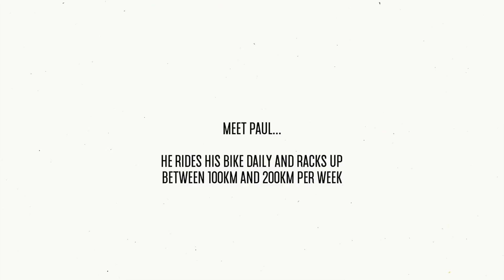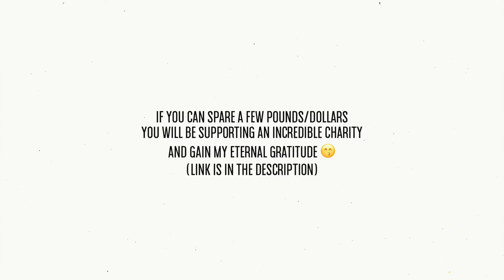SO EXCITED TO BE PART OF THIS!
It was incredible to do this ride and if you have a spare few pounds / dollars lying around please consider helping this incredible charity.

I will be riding Land's End to John o'Groats (969 miles / 1600km) in September and this is the charity I would love us to help together.

Even a few pounds would be incredible. Honestly :)

Here is the link if you would like to help empower more riders

▷ Canon 18-55mm Lense
▷ Sony RX100 V